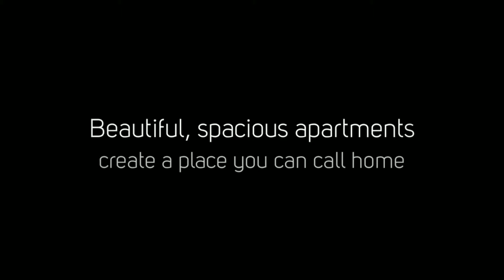The View at Mill Run Apartments for Rent in Owings Mills, MD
The View at Mill Run Apartments
9755 Mill Centre Dr, Owings Mills, Maryland 21117